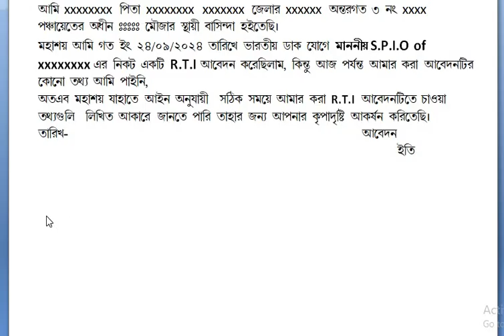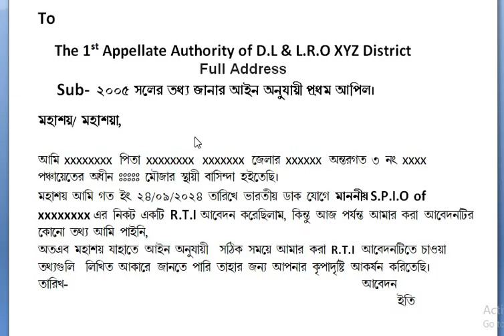RTI 1st Appeal To DL&LRO Office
তথ্য জানার অধিকার অনুযায়ী প্রথম আপিল